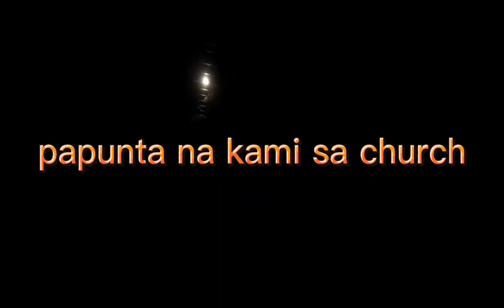Eating dinner with my uncle/cousin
Eating dinner with my uncle and cousin